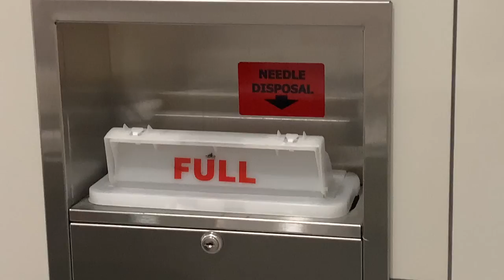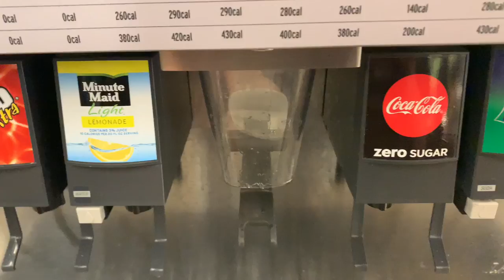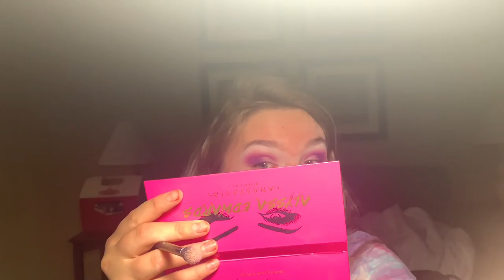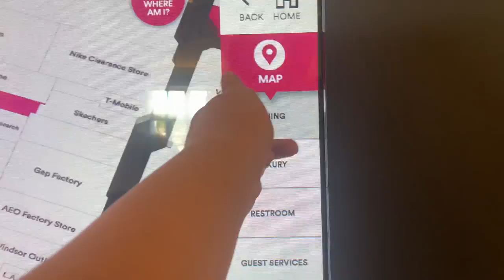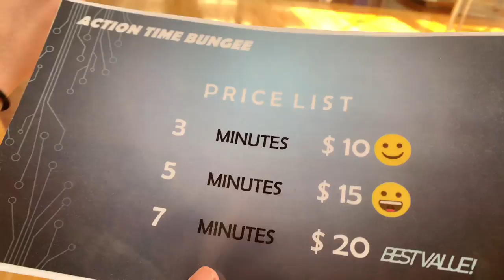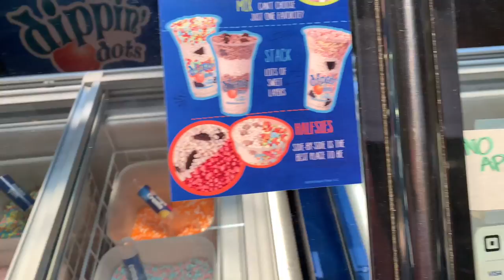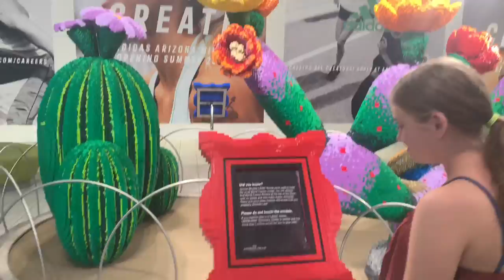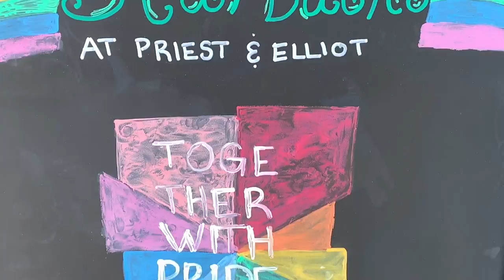Creepy man while at AZ Mills Mall \\ Phx VLOG | Rachel C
Hi all! I filmed a few days in Phx! Went to two malls, a creepy man said hi, did my makeup, and more-quite an adventure! It was well worth it! Witness all the action in this vid!